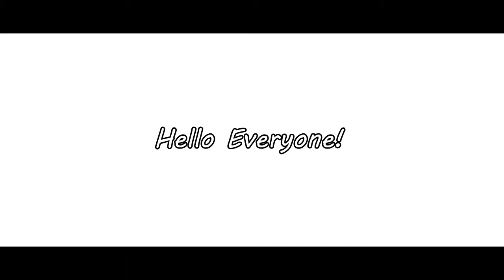Into The Chaos! (Chaos Live SMP)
In this video I joined the Chaos Live SMP for the first time! This was streamed live over on my twitch so make sure to follow me over there to see things like this live!

I played minecraft but make it modded for the first time! IT WAS EPIC! I played with friends on our new minecraft SMP! I was POG CHAMP! It was minecraft but challenge and we fought zombies. My friends make minecraft 1000% funnier! It was hilarious! It was Minecraft with funny moments!